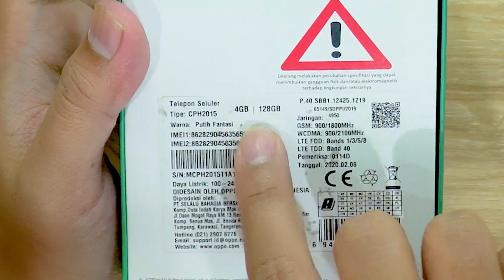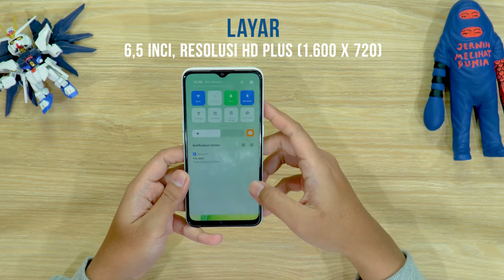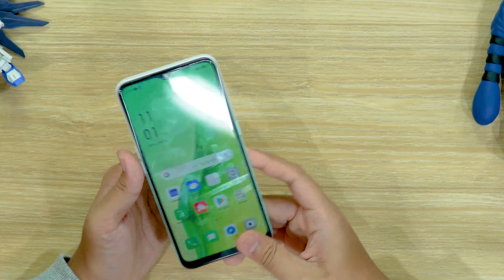Unboxing Oppo A31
Jurnalis: Bill Clinten
Videografer: Andreas Lukas
Video Editor: Cynthia Fayola